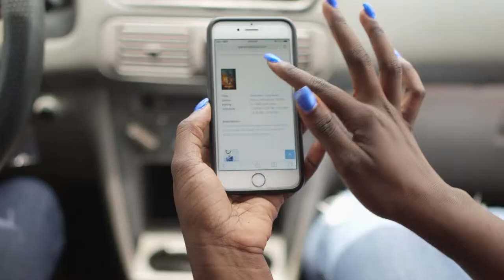Cable Bahamas - Imagine Satisfaction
A series of 30-second TV ads for Cable Bahamas.